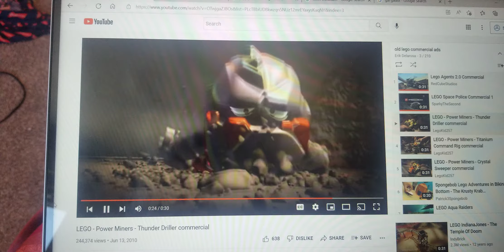Me Saying Each Set Sold Separately 3